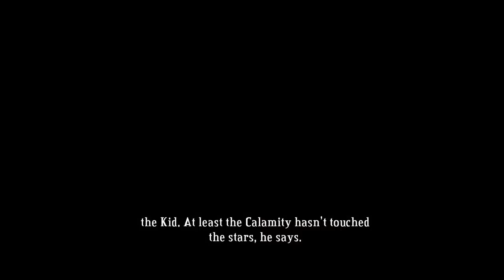Let's Play: Bastion Part 2!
What do you say to a man who's seen to much.